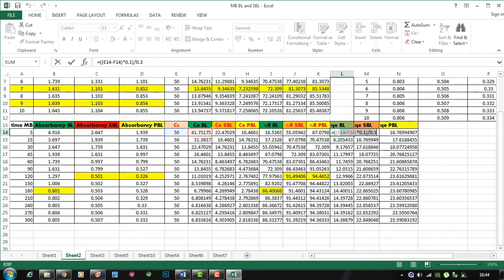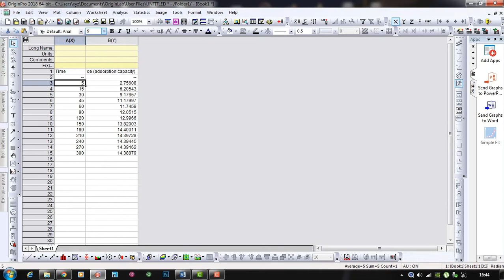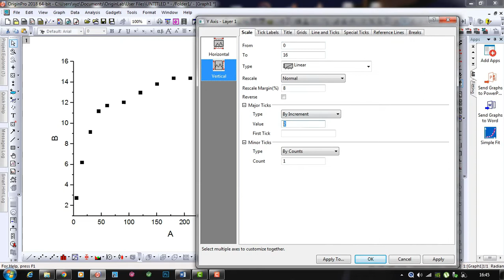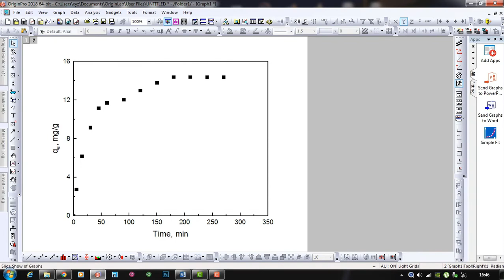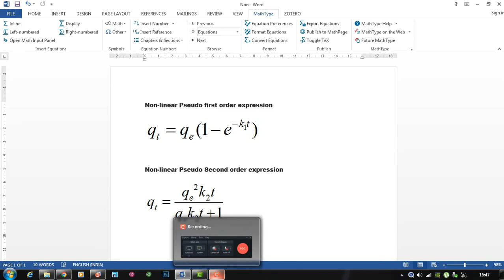NONLINEAR PSEUDO FIRST AND SECOND ORDER USING ORIGIN SOFTWARE